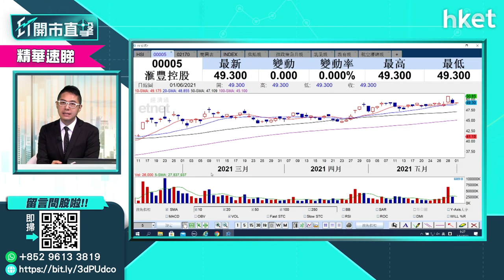【ET開市直擊】（精華）滙豐（00005）股價失50元關 仍有力反彈嗎？（2021年6月1日）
滙豐（00005）股價升穿50元後未能企穩，今早跌近1%，低見48.65元。之前追入滙豐的投資者，應怎樣部署？華盛證券証券分析師聶振邦（聶Sir）為你分析。